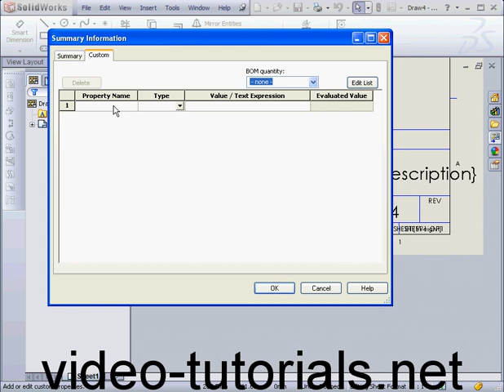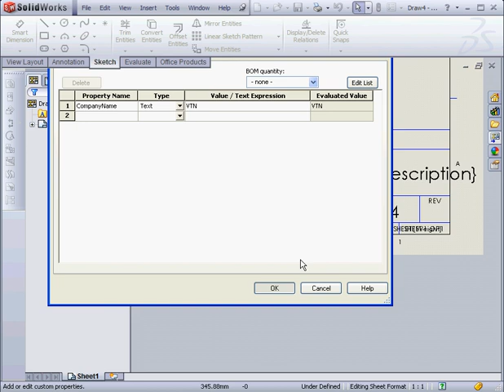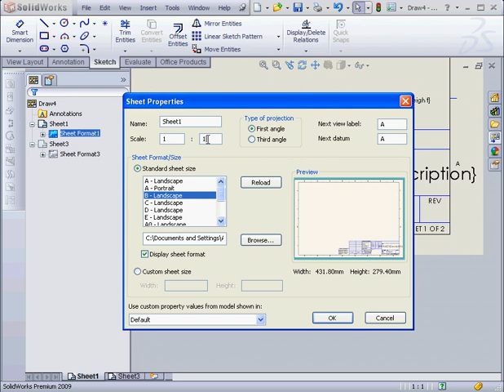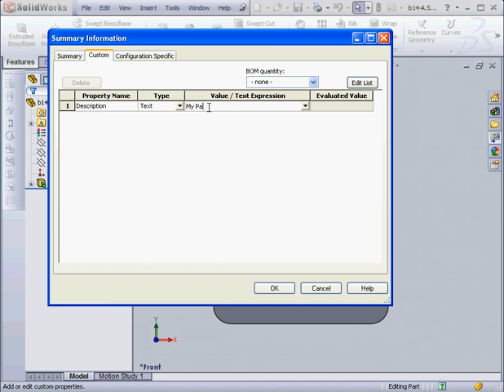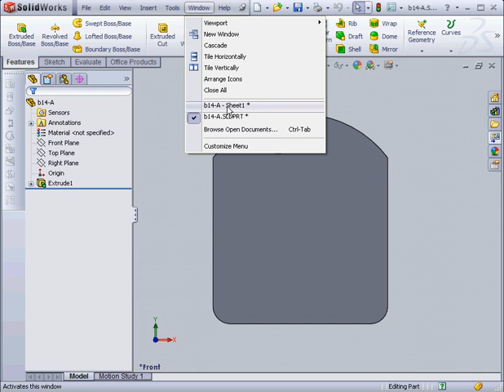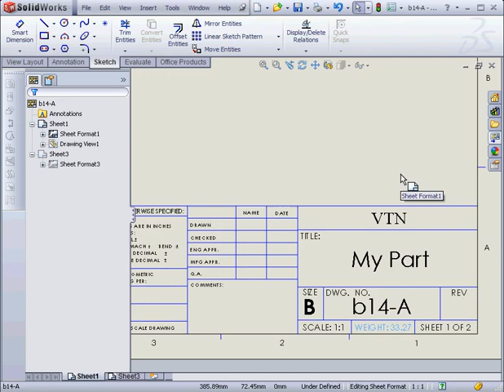solidworks 2009 Edit Title Block Drawing